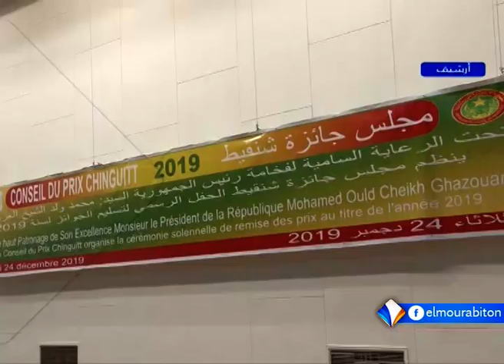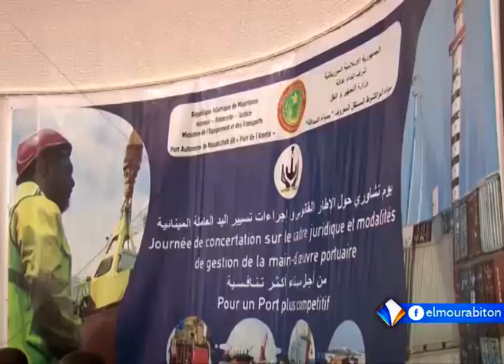موجز السادسة من قناة المرابطون 15/01/2021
تقديم : أحمد بابية
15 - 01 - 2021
قناة المرابطون الفضائية - الصفحة الرسمية 2021